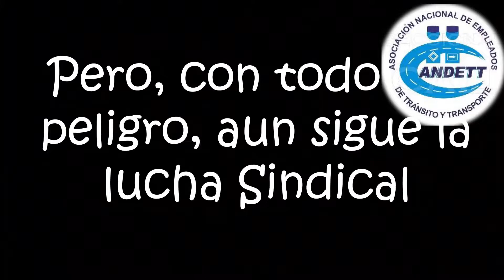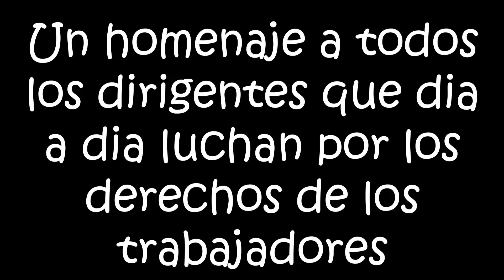Video Final 31,01,2019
La lucha sindical es la reivindicación de los derechos de los trabajadores, pero esta no se hace siendo grosero ni descortés, sino con argumentos